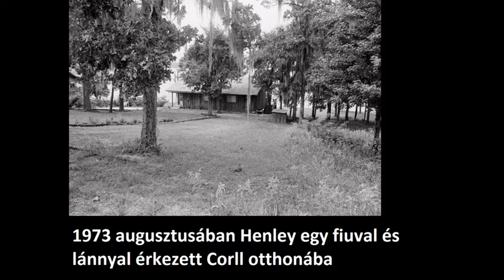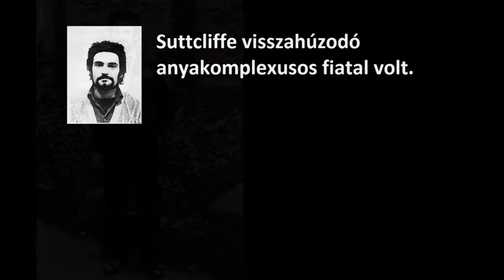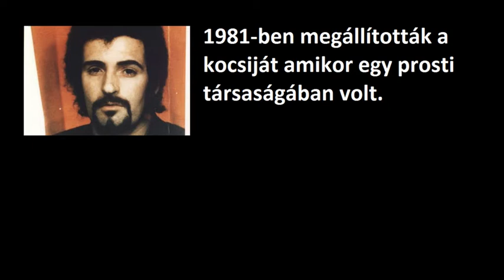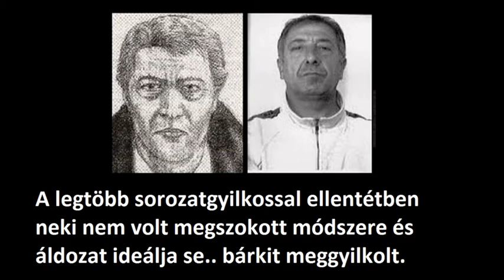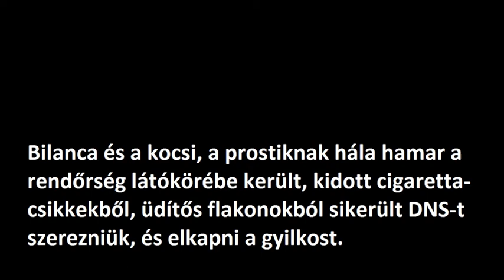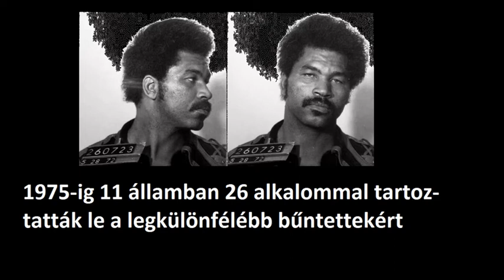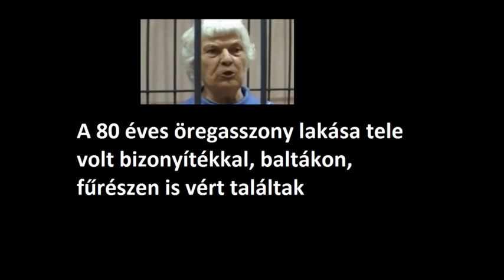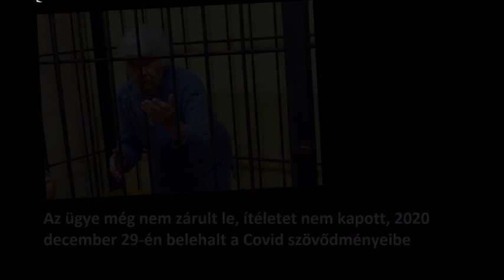Sorozatgyilkosok akiket a Covid vitt el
5 sorozatgyilkos rövid története akik a Covid áldozatai voltak 2020-ban
David Owen Brooks
Peter Sutcliffe
Donato Bilancia
Samuel Little
Sofia Zhukova